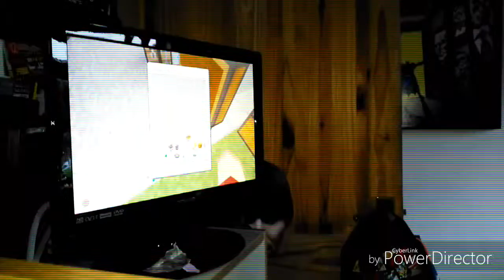Joseph red - minecraft ps3 special - one year of youtubing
I wander the wasteland and talk about my year of brief success making vids